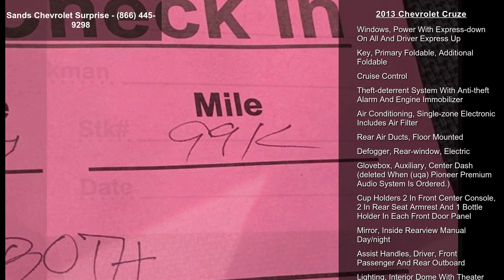2013 Chevrolet Cruze - Sands Chevrolet Surprise - Surpri...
2013 Chevrolet Cruze, Silver Ice Metallic/Jet Black, V4 1.4L Automatic, 99407 miles, Clean CARFAX. Silver Ice Metallic 2013 Chevrolet Cruze ECO FWD 6-Speed Automatic Electronic with Overdrive ECOTEC 1.4L I4 SMPI DOHC Turbocharged VVT ***CLEAN CARFAX***, ***BLUE TOOTH***, ***FREE CARFAX***, Cruze ECO, 4D Sedan, ECOTEC 1.4L I4 SMPI DOHC Turbocharged VVT, 6-Speed Automatic Electronic with Overdrive, FWD, Silver Ice Metallic, Jet Black w/Premium Cloth Seat Trim.Recent Arrival! 26/39 City/Highway MPGAwards:* 2013 IIHS Top Safety Pick2013 Chevrolet Cruze Proudly serving Surprise, Sun City, Sun city west, El mirage, Youngtown, Peoria, Glendale, Litchfield park, Phoenix AZ., Goodyear, Buckeye, Avondale, New River, Wickenberg, Reviews:* Where some compacts feel light and flimsy, the 2013 Chevrolet Cruze exudes a feeling of solidity and strength.